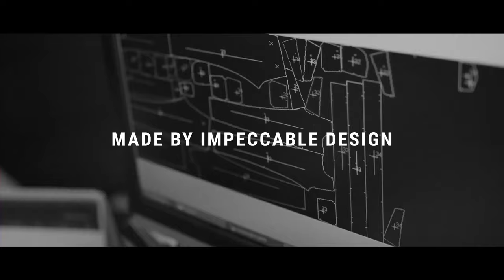Staff Gallery - Denim Artisans: True craftsmanship since 1992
The artisans mold through their hands from their creative souls to the material they have to transform.

Denim making requires attention, deep knowhow and respect of the materials and the crafting processes so that the original idea can transform into reality according to the rules of art.